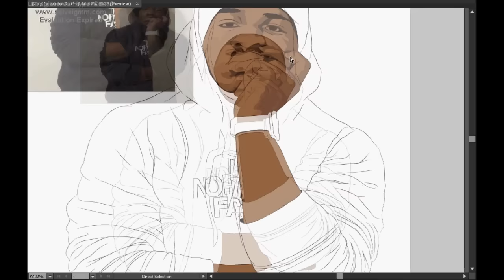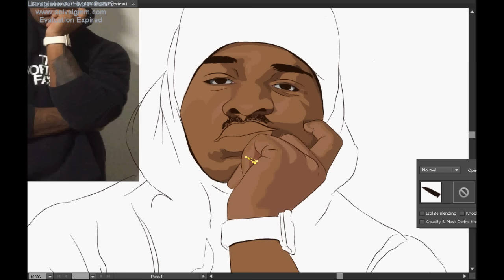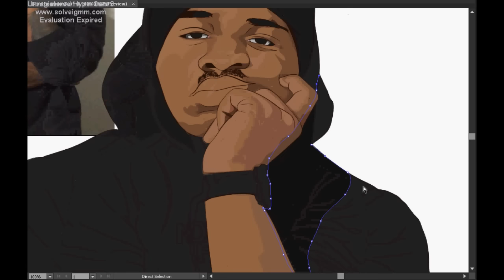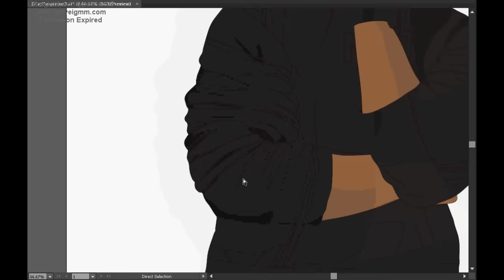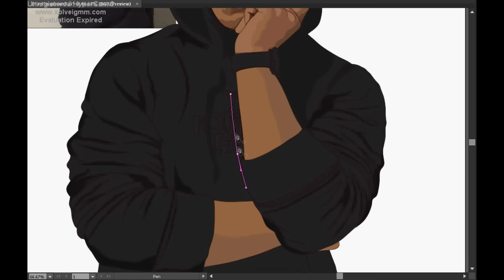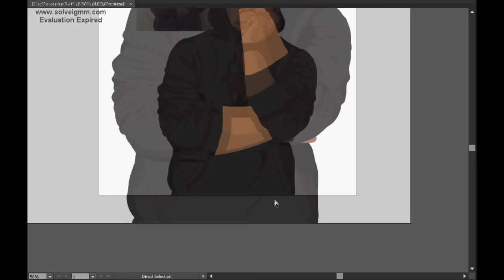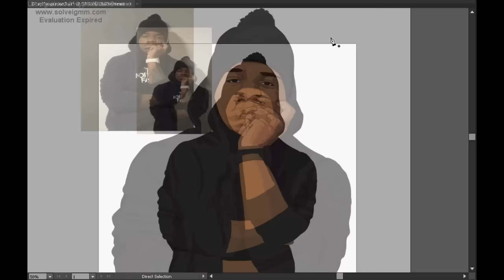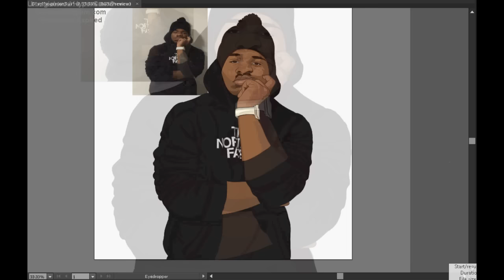Illustration SpeedPaint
An illustration i made for a customer . Quality of the video is kinda messed up my apologies.

Songs:
1 Bryson Tiller - Sorry Not Sorry Instrumental
2 Kellbender - Mission Statement
3 Say My Name (Stevie G Bootleg)
4 Dj Taj ~ Your Body Pt. 2 (feat. Opera)
5 Bryson Tiller - Break Bread Instrumental